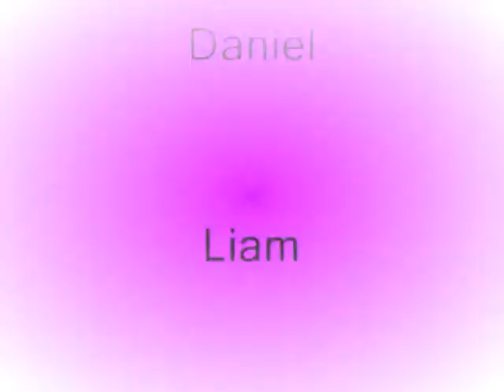2007 National Nipper Championships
Action from the Nipper Champs at Portreath